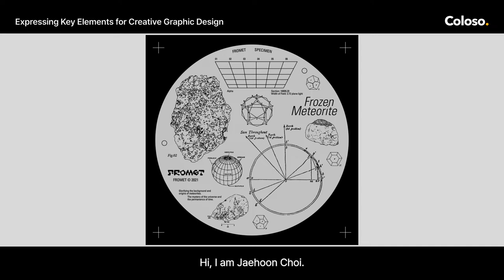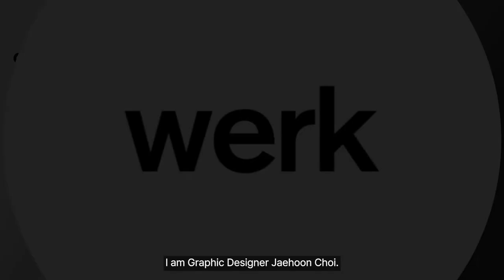Graphic Designer - Jaehoon Choi: Expressing Key Elements for Creative Graphic Design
Graphic Designer Jaehoon Choi's class trailer for "Expressing Key Elements for Creative Graphic Design" is here!

Get an insider breakdown of everything you need to know about how to get a distinct design style grounded in the foundations of design, so that you could use fluent design language to create work that stands out anywhere.